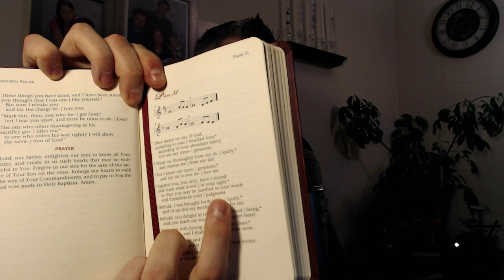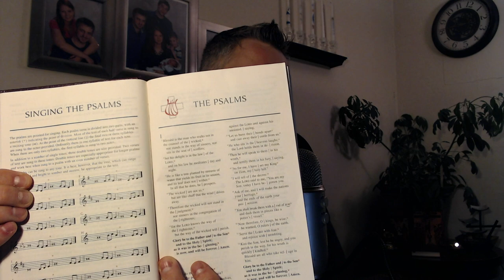Lets give Chanting a Chance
Is chanting too Roman Catholic? Why does the Church chant? Should we chant today? All great questions! Let's talk about it!!!